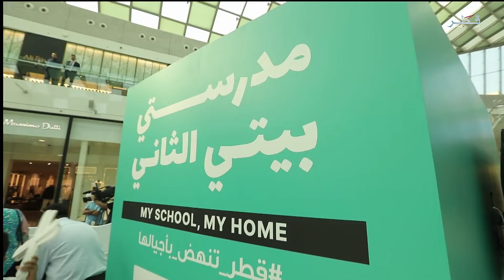في الضحى - الثلاثاء 27/8/2024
ضيوف الحلقة :
الشيخ عبدالرحمن بن فهد آل ثاني، المؤسس والمدير التنفيذي لمنصة معلمي
الفنان/ محمد يوسف الملا، ممثل
وجيدة عبدالله القحطاني، أخصائي بمكتب التوعية المجتمعية في مركز رعاية الأيتام "دريمة"